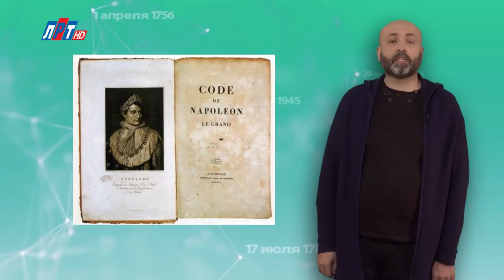21 МАРТА В ИСТОРИИ - Николай Пивненко в проекте ДАТА – 2020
21 МАРТА В ИСТОРИИ - Николай Пивненко в проекте ДАТА – 2020
©Телеканал «ЛРТ»
©ПК-НиколайПивненко-2020